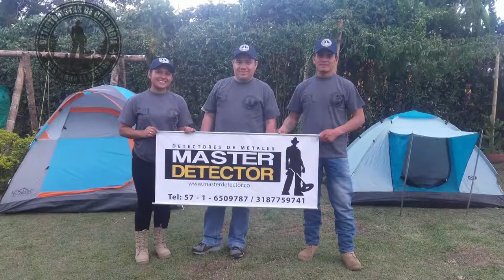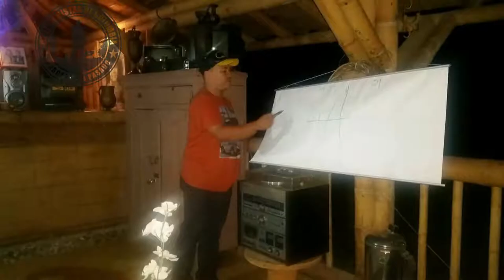Primer encuentro Nacional - Detectoristas de Colombia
Detector de metales, Detectoristas de colombia, Detectoristas de medellin, Detector de metales Colombia, Detector de metales Medellín, Detector de metales Medellin, Metal detector, Detectorists, Detectando, **